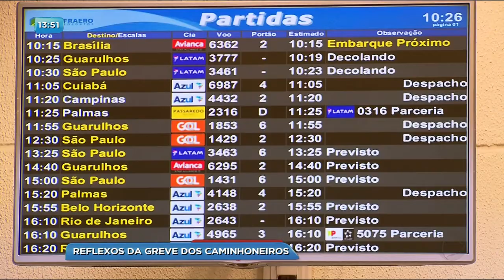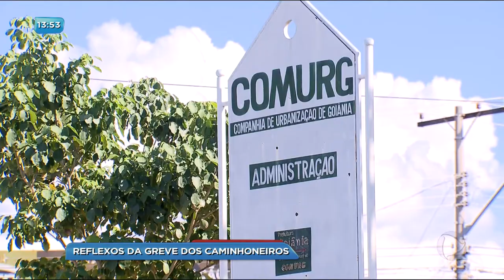BG - Reflexos da greve dos caminhoneiros - 28-05-2018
A paralisação dos caminhoneiros chegou no oitavo dia. E os reflexos são sentidos em vários setores. A boa notícia é que hoje quem tinha viagem marcada, conseguiu embarcar tanto na rodoviária quanto no aeroporto Santa Genoveva.